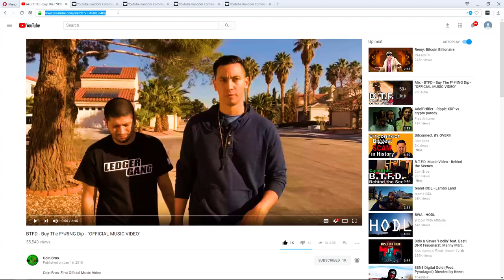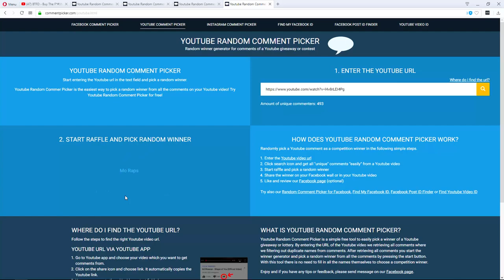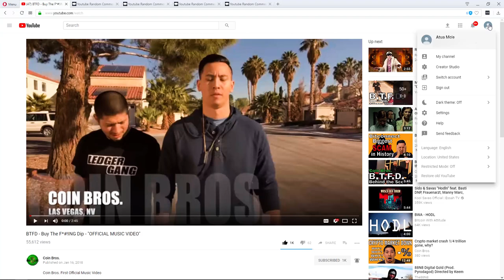Crypto Winners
Announcement for the winners of the Crypto give away.

Special Thanks To Big Kahuna Supporters
Aaron McKenna
Danny Hurd
Daniel Aguilar
Guy Van Natta
Patrice C.

Special Thanks To Tsunami Squad Supporters
Eric Powell
Richard Gibson
Geoff Ames
Alden Dodd
Gem
Chet Harris
Liam Ellis
Felix Axel
Pius Perren